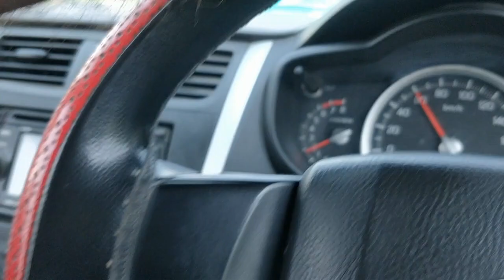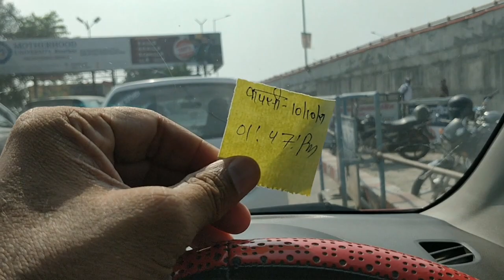UTTARAKHAND BORDER OPEN WITHOUT CHECKING FOR TOURISTS | Uttarakhand Uttar Pradesh Border | Haridwar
Delhi To Haridwar - Rishikesh drive , There was not checking at Uttarakhand Borders , Uttarakhand Border were fully open for all tourists, Delhi To Haridwar Road Conditions are very good and it takes only 3 hours to reach Haridwar from Delhi.
Uttarakhand Borders are open and people are traveling without any stoppage at Uttarakhand Uttar Pradesh Borders. Junglee Resort Rajaji National Park Rishikesh is situated 225 Kms from Delhi , 25 Kms from Haridwar & 17 Kms from Rishikesh in Uttarakhand .